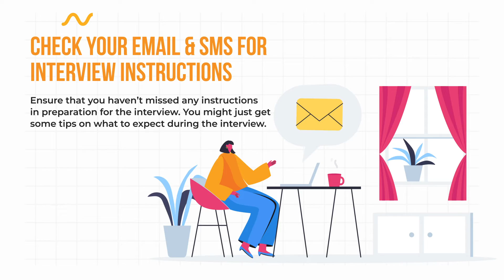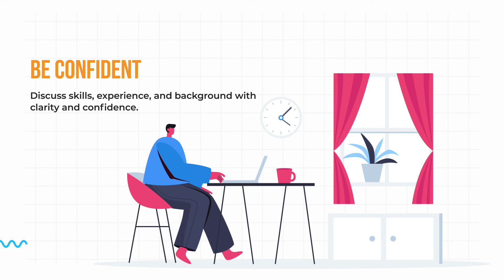TDCX | How to Ace an Online Interview: 11 Crucial Tips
Wondering how to stand out during an online interview? It may be different than meeting in person, but don't let that reality blow the job for you. Here are 11 tips on what to do before and during an interview to make a good impression.